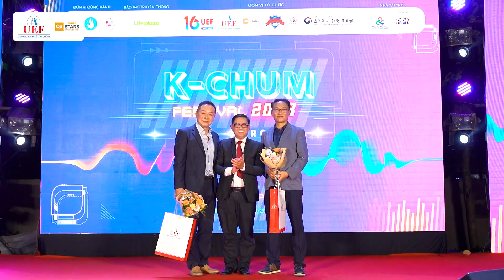[HIGHTLIGHTS] CHUNG KẾT K-CHUM FESTIVAL 2023 BÙNG NỔ VỚI ĐA SẮC MÀU VĂN HOÁ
💥 Ngày 27/10 vừa qua tại Nhà UEF, 13 đội thi xuất sắc của K-Chum Festival 2023 đã chính thức bước vào đường đua chinh phục ngôi vị Quán quân của cuộc thi. Với sân khấu mở cùng dàn âm thanh, ánh sáng được đầu tư chuyên nghiệp, các thí sinh đã có đêm thi bùng nổ, mãn nhãn với các tiết mục mang đầy màu sắc.

🇰🇷 Các tiết mục đều góp phần lan tỏa những giá trị văn hóa, gắn kết tình hữu nghị Việt Nam - Hàn Quốc bằng âm nhạc, vũ đạo một cách tinh tế và gần gũi với giới trẻ. Mời các bạn cùng Nhà UEF nhìn lại những phần trình diễn mãn nhãn của các đội thi tại K-Chum Festival 2023 nhé!